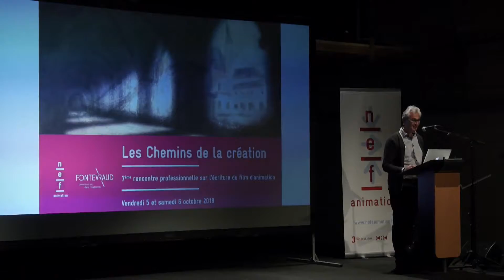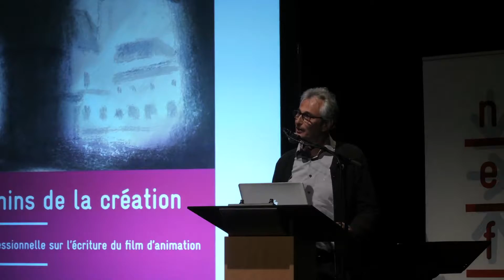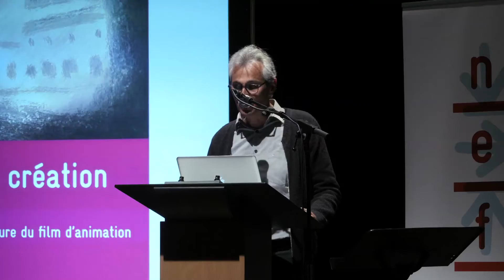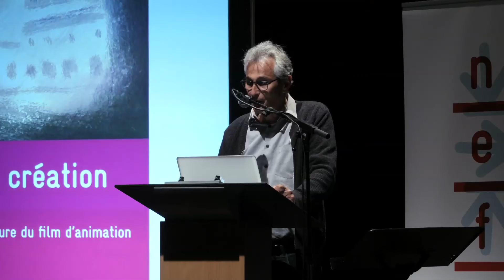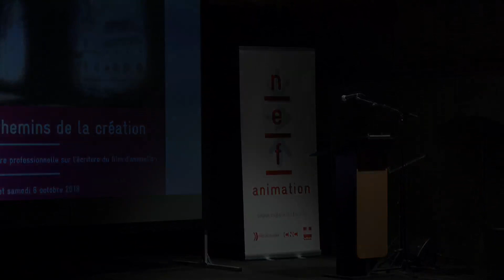9. Quelques mots de conclusion (Patrick Barrès)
« Les Chemins de la création » réunit chaque année pendant deux jours, à l’Abbaye de Fontevraud, les professionnels de l’animation de tous horizons pour échanger points de vue et expériences sur les enjeux de l’écriture des films d’animation.

En conclusion des échanges, Patrick Barrès, professeur à l’Université de Toulouse Jean Jaurès, propose ses pistes de réflexion et d’approfondissement à partir des problématiques qui auront été soulevées pendant les deux jours.